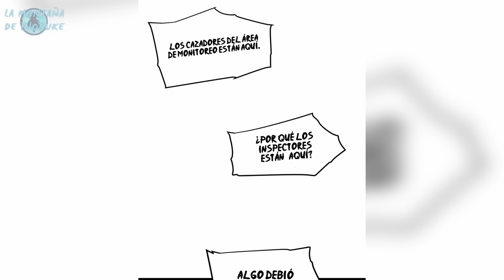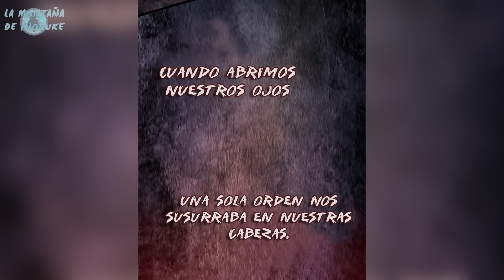SUNG VS KARGALGAN "EL ORCO MÁS PODEROSO" | SOLO LEVELING TEMPORADA 1 | MANHWA NARRADO Pt. Final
¿Qué pasa después de que Sung ingresa a la mazmorra con el gremio Hunters y son rodeados por varios Altos Orcos?
¡No olviden dejar su like y compartir para que el canal siga creciendo!